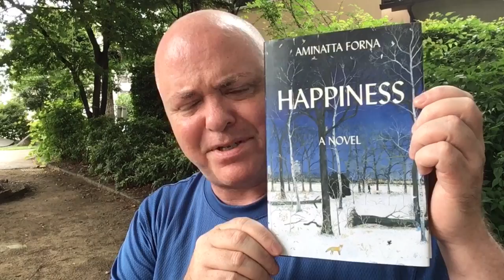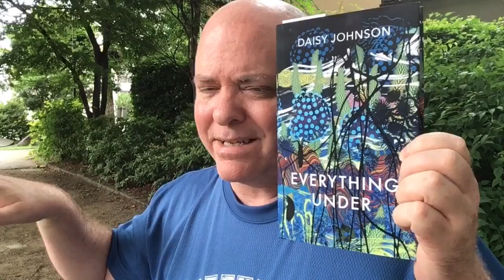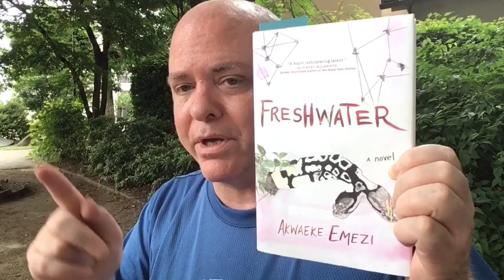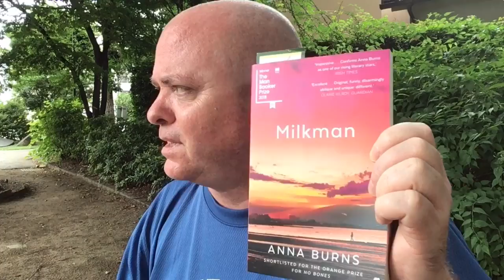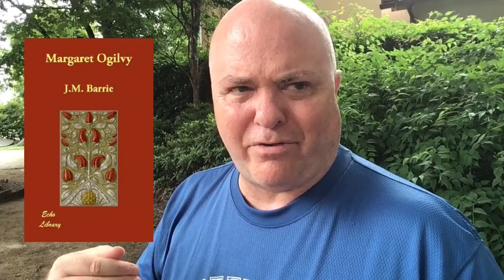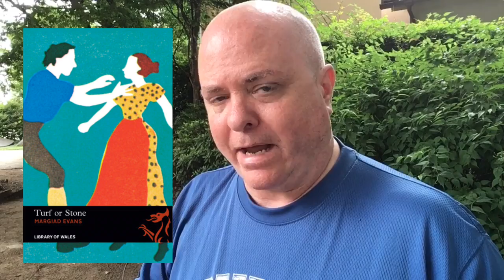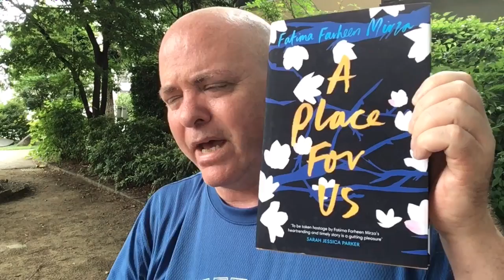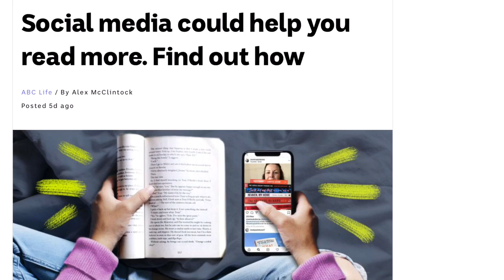Friday Reads: Things Are Looking Up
The online article featuring Jaclyn about how social media can enhance your reading life